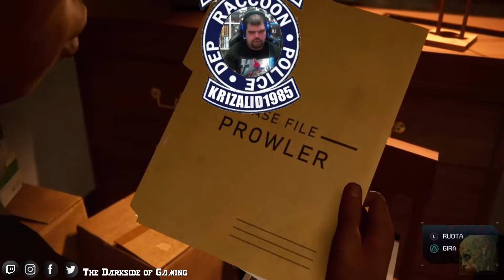Marvel's Spider-Man Miles Morales (Ps5) Gameplay Parte 2 ITA:Miles il Romanticone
In questa parte di Spider-Man Miles Morales conosciamo un personaggio apparentemente molto importante per Miles,Fin,un amica di infanzia che però sembra essere qualcosa di piu,sia per Miles che in generale